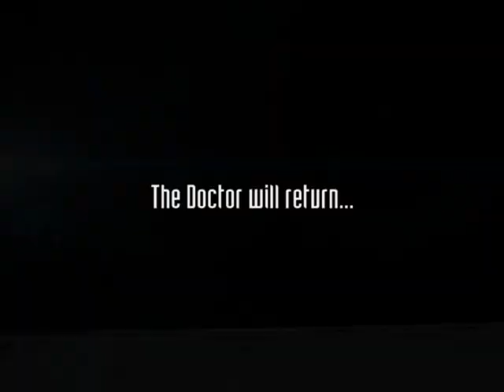Doctor Who In an Exciting Adventure With a Dalek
This started as an animation test, and I liked the  results enough to finish it up with some sound effects, music and titles.